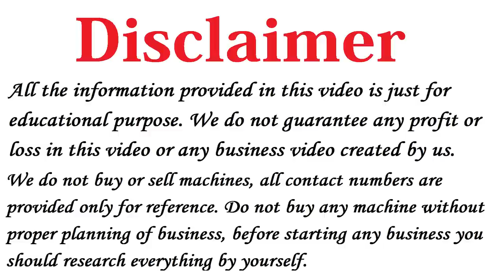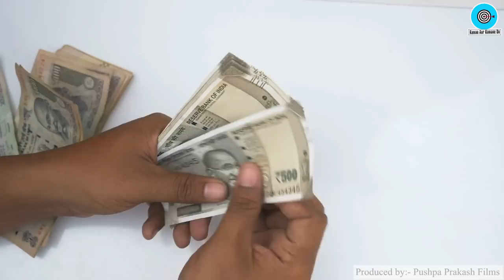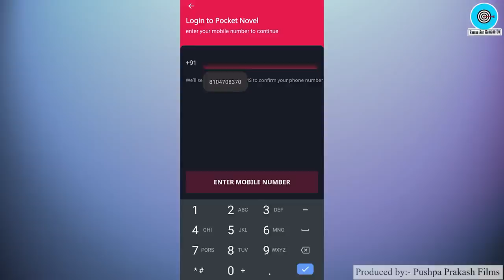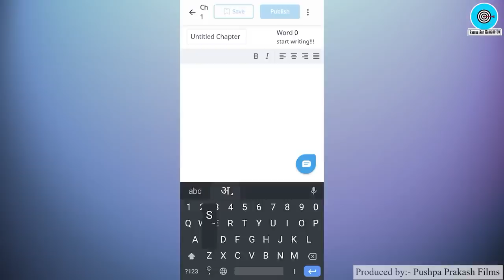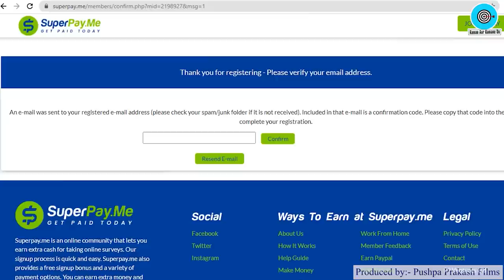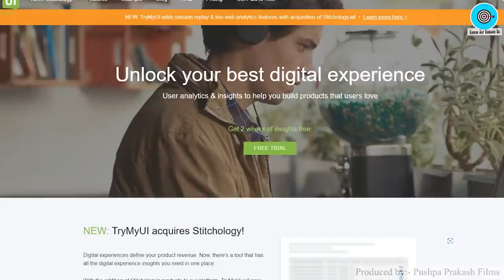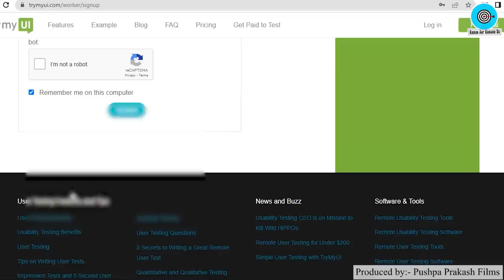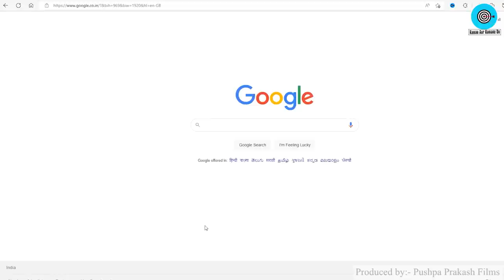1 से 10 लाख कमाए,🔥🔥 Earn Money Online From Mobile in 2022, Ghar Baithe Paise Kaise Kamaye, Students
Title: Earn Money Online From Mobile in 2022, Ghar Baithe Paise Kaise Kamaye, Earn Money Without investment for Students

4 Best Earn Money Online Websites

1) Pocket Novel Reader
2) SuperPay.Me
3) Try mi ui
4) Picxy
Namaskar Dosto,

Iss video me humne aapko bataya hai How to Earn Money Online with No Investment in 2022 from Mobile, vo bhi in Hindi.

Dosto agar aap janna chahte hai How to Make Money Online with Best Earning Apps & Methods to ye video aapke liye hai.

Online Earning is Very easy & a good way to earn some extra money doing part-time jobs in India from home.

Iske alawa hamne Ghar Baithe Online Paise Kaise Kamaye aur 4 Best Earning Websites ke baare me bataya hai jaha se aapko payment bhi milega.

To dosto agar aap bhi Ghar Baithe How to Earn Money Online with No Investment in 2022 from Mobile ke baare me janna chhate hai to ye video aapke liye hai.

Maine aapko Trusted & Genuine Online Earning Webistes ke baare me bataya hai which will help you to Make Money Online.

Dosto ye Best Video hai for Ghar Baithe Paise Kaise Kamaye aur Earn Money Without investment for Students iss query ke liye.

Topics Covered in the video:
1) earn money in 2022
2) How to earn money online .
3) earn money from home
4) how to earn online
5) extra income online ideas
6) ghar baithe paise kamaye
7) make money online
8) earn from mobile phone
9) mobile se paise kaise kamaye
10) best online earning Methods 2022
11) how to earn online in hindi
12) Earn Money Online as Student

2) Paper Bags Business Plan in Hindi, Best Business Ideas, Small Business Ideas to start in india
3) How to start Cotton Wick Making Business, Low Investment plan, Small business ideas with Low Investment
5) Soap making business Plan in Hindi, Low investment High Profit business ideas, Small Scale Industry Setup
10) how to Start Biomass Briquettes Plant in India , New Business ideas 2018, Small Business, Unique ideas, bisnes